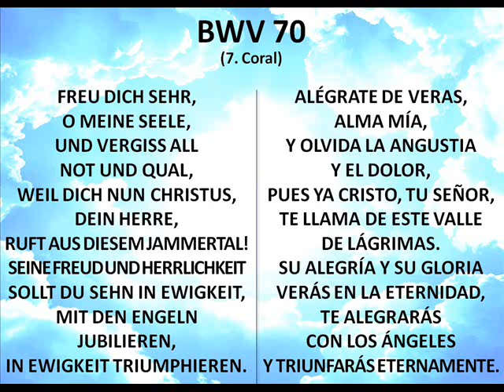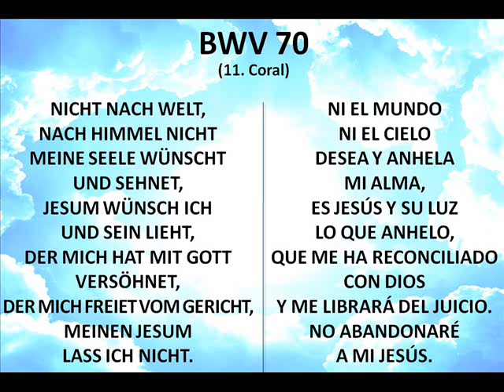26º Domingo de Trinidad (BWV 70)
Wachet! betet! betet! wachet! -¡Velad, orad, orad, velad!
Domingo 26 después de la Trinidad. Primera audición: 21 de noviembre de 1723
Texto: 1,3,5,8,10: Salomo Franck 1717; 11: Christian Keymann 1658.
Resto: poeta desconocido
Solistas: SCTB. Coro SCTB. Tromba, oboe, violines I/II, viola, violoncello, fagot y continuo.